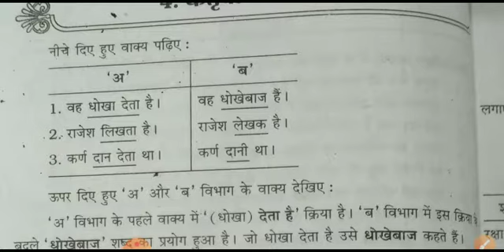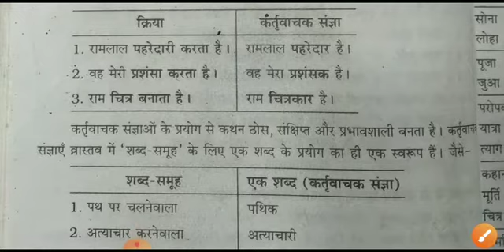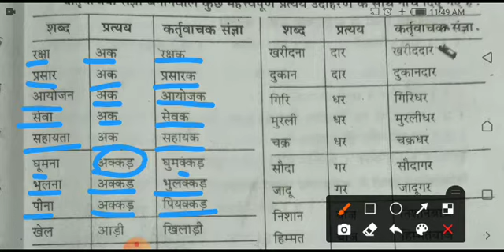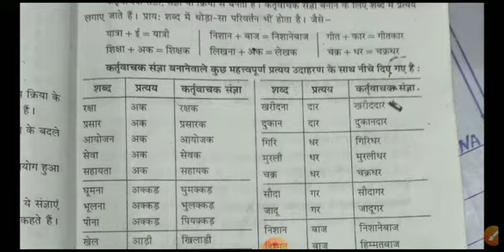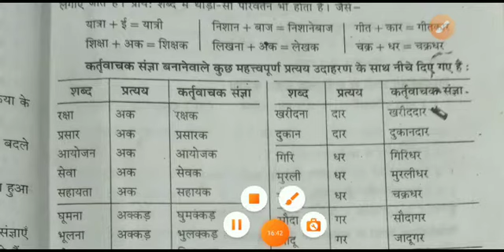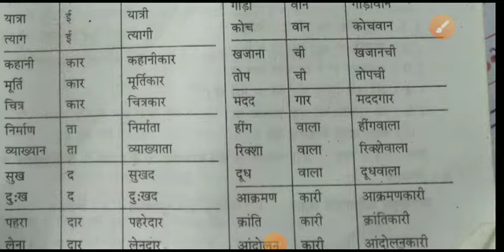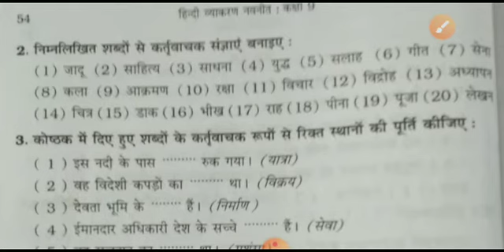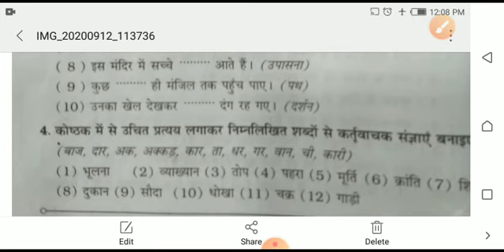4th period,sub Hindi,std 10,date 15 9 20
4th period,sub Hindi,std 10,date 15 9 20